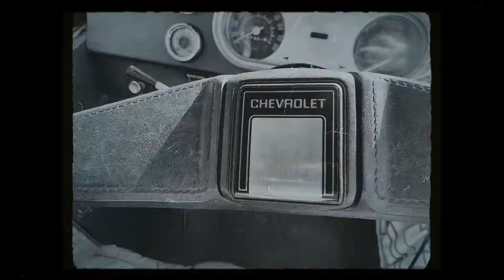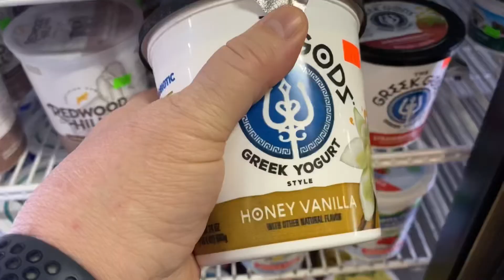Van Life/Country Drive,Bike Ride and a Beer!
Well Had fun at the campground now back to my spot where I park out in the country.😎